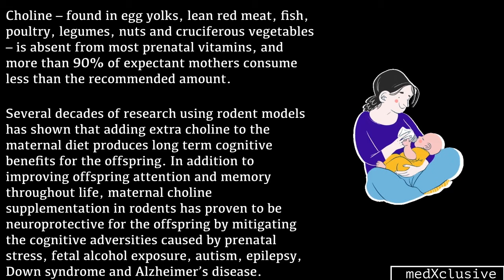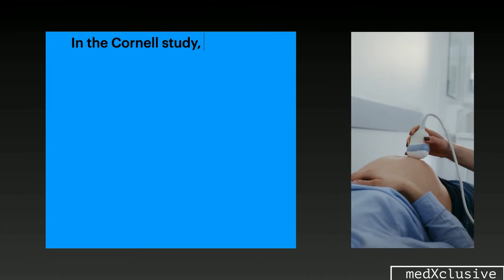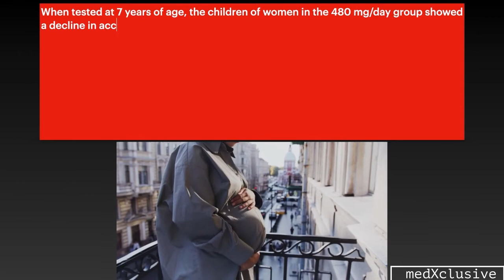Choline during Pregnancy impacts Children’s sustained Attention | Cornell Study